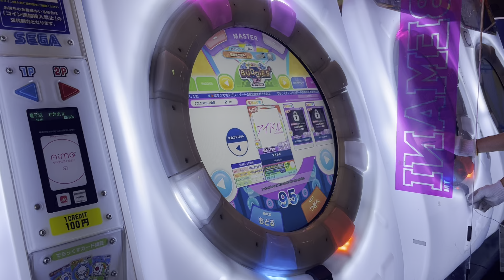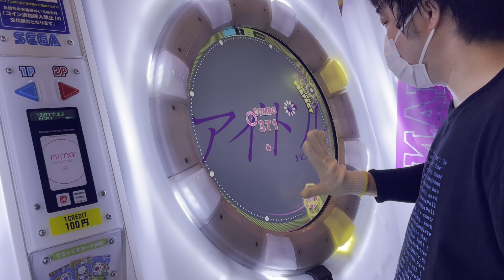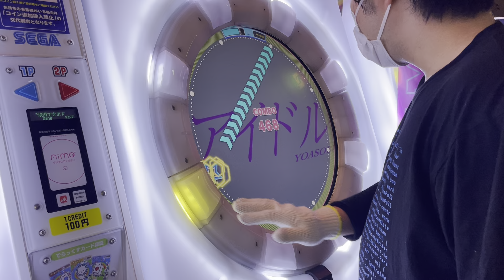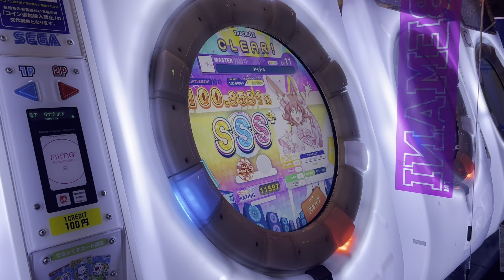[片腕AP] 【直撮りmaimai DX】 アイドル DX MASTER 片腕 AP (Player:Anthoney)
Player:Anthoney (twitter→@DJ_CELICA)

もっと簡単に終わるかと思ったら後半のイーチ3連がムズイのと一筆書きが速いのとで意外と苦戦！！！！！
紫片腕AP93譜面！！！！

他の片腕APはここから見れます！